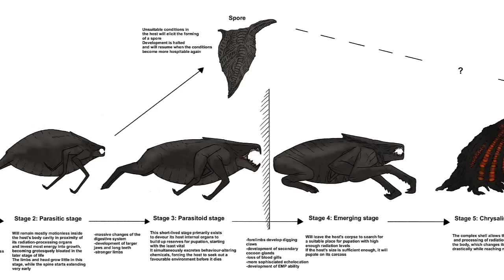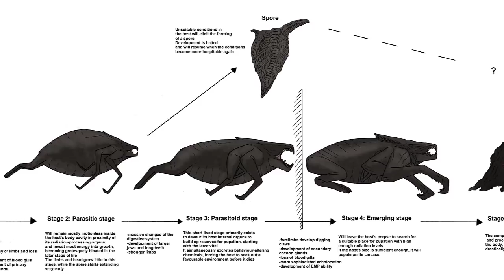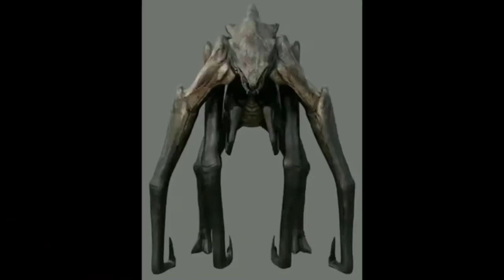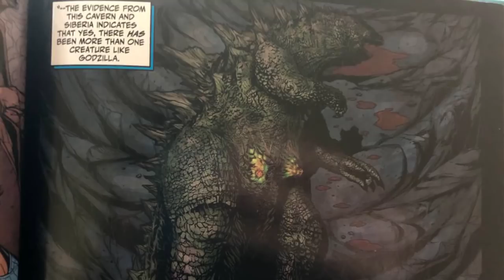MUTOs Life Cycle Explained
The MUTOs are the first kaiju since Monster x from Godzilla Final wars that were seen in the movie screens and The MUTOs are Godzilla's first completely original opponents that he faced since the Titanosaurus that appeared in Terror of Mechagodzilla. Every other enemy Godzilla has fought since then are either enemies he has fought before, clones of him, or are derived from or based on an existing monster. So Legendary went full on Creative with the MUTO designs and they were a success as they instantly became fan favourites. But since Legendary went AWOL with their life cycle info, We, MindQ will present a whole new picture into this missing part conforming to the facts as best we could without alienating a creature that is already very mysterious.
So what do we know about the MUTOs? We have seen four of them till now including the one in the comics Godzilla Aftershock. So there is the Male muto, the female muto, MUTO prime and lastly barb the queen muto. And all along the way we got to see the spores of these titans and the chrysalis that they cocooned themselves in as well as miniature female mutos in many scenes of Godzilla 2014 in the desert, in san Francisco as they were encased in soft eggs inside the female muto and then laid in a large hole dug by the female. So, the question arises? If they were laid as eggs, then why did the two come out from spores? And why were all four of these mUtos so very different from each other.